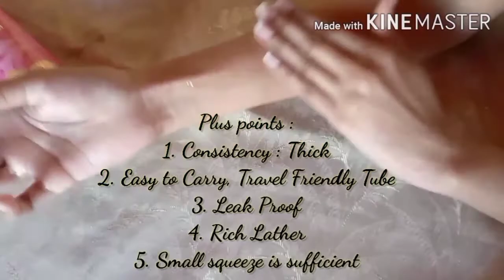Body Cupid 💘 Review- Beautiful Rose & Citrus Love Range.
Body Cupid is a premium and luxurious range of natural and organic bath and body products – body scrubs, body salts, body polishes, shower & bath gels, body lotions, and body butters – all are packed with healing goodness of natural extracts and essential oils to enhance your appearance and complement your on-the- go lifestyle.